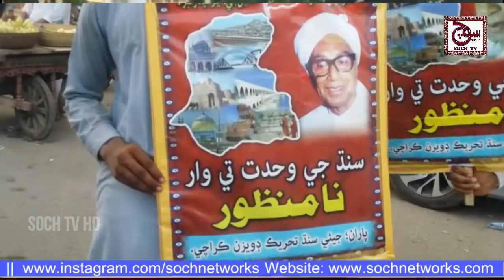Karachi: Protest against Separation of Karachi from Sindh by Civil Society at Press Club